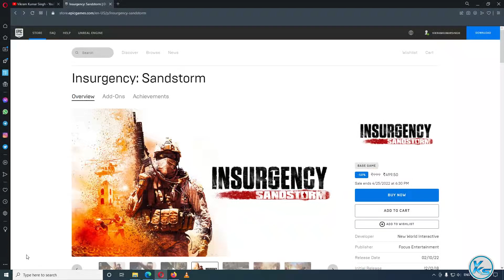🔥 Insurgency: Sandstorm FREE WEEKEND is Here 😱 Download & Play Now!!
In This Tutorial, I will be Showing You 🔥 Insurgency: Sandstorm FREE WEEKEND is Here 😱 Download & Play Now!! | FREE Play Insurgency: Sandstorm EPIC | Download FREE Game Insurgency: Sandstorm For FREE Play on PC at epic

CREDITS: Insurgency: Sandstorm, New World Interactive, Focus Entertainment And epic

22 april games
today's games